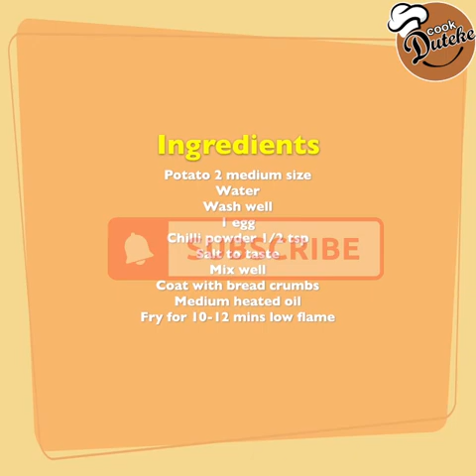Egg and Potato recipe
I added Egg to Potato, the result was amazing!

▬ Social Media ▬▬▬▬▬▬▬▬▬▬▬▬▬▬▬